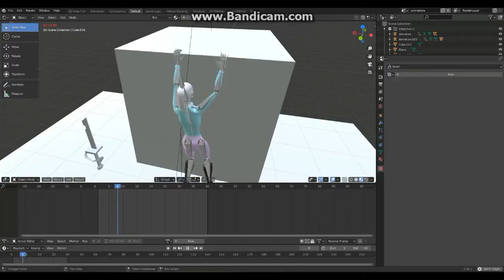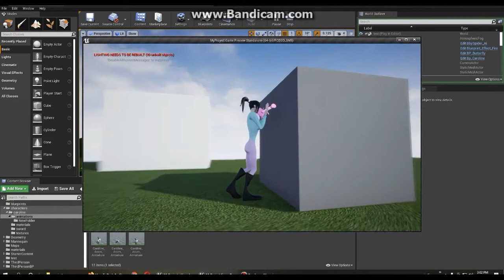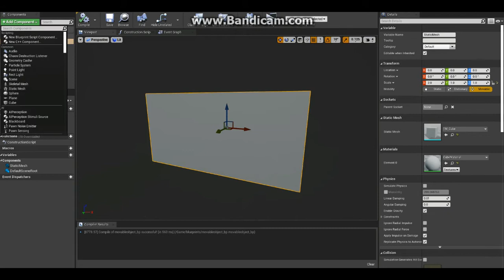Devlog 5, Puzzles! Darkened Light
In this video we cover puzzle mechanics I've implemented into my game!